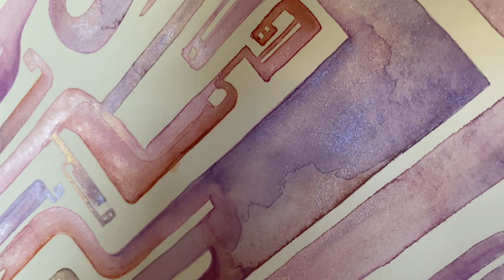HOW TO CONNECT TO LIGHT LANGUAGE. Channeled Message from the Ursa Minor Collective. A fun Exercise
Lets do a fun visualization to connect with Light Language! The Ursa Minor Collective share a unique exercise that helps you to connect with your natural ability to access Light Language. They share examples on how to do it easily and how Light Language can be used by you. Plus they examples of how Light Language manifests on earth which may validate some thoughts you've had about it already.

The channeled message plays while you watch me create an art piece they brought through with this info and transmission activation encoded within.

This original piece and others are available on my

LEARN MORE ABOUT STARSEEDS AND GALACTICS
Keep up to date with me and the galactic friends in my LightcodeARTS newsletter.

JOIN MY E-LIST
Keep up to date with my LightcodeARTS newsletter and receive 10%off your first starseed activation art print!

If you wish to help support my art and time that goes into making these videos, please consider donating. Any amount is most appreciated, thank you!

0:00 intro
0:29 What I'm doing today
1:50 CHANNELED MESSAGE
2:58 Visualization Exercise to Connect
9:08 Examples of how Light Language manifests
11:11  Finished Light Language painting & my thoughts

Tanya Kucey

Music
Happy Song  by Pachyderm
While She Sleeps (Morning Edit)